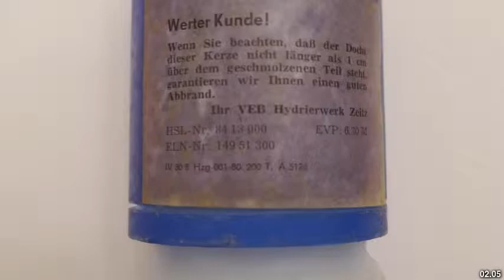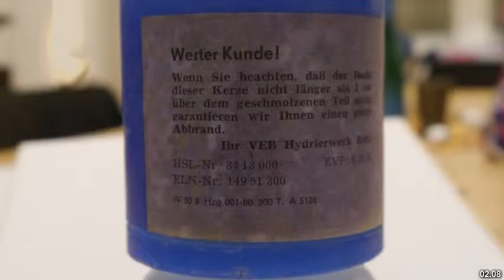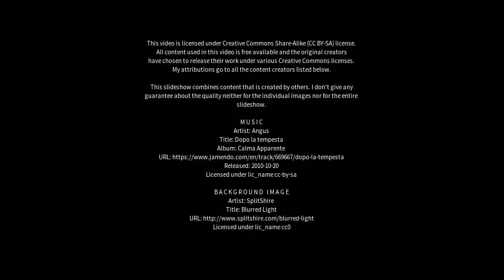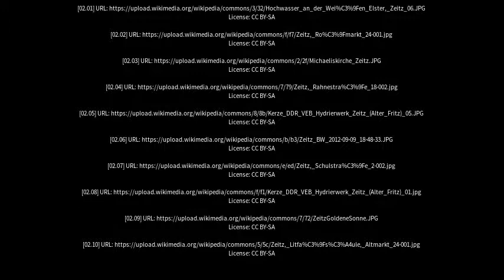Best places to visit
Best places to visit - Zeitz (Germany) Best places to visit - Slideshows from all over the world - City trips, nature pictures, etc.